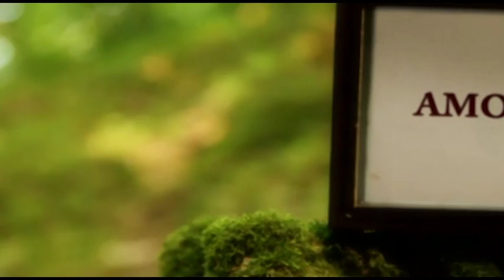La Biblia Ilumina Tu Vida -13/03/21- (Adoración)